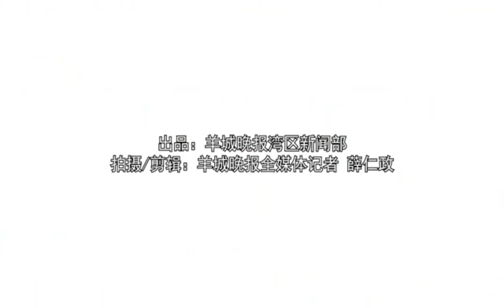Enjoy the Hung Ga Kuen (Chinese martial art) in Guangdong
Hung Ga Kuen (Chinese martial art), the first of the five famous boxing in Guangdong, has a history of more than 300 years. Cai Jingsheng, 46 years old, who learned Hung Ga Kuen from his father when he was young, is the successor of Hung Ga Kuen in Shunde. His superb boxing skills attracted many young people, and many foreigners came to learn from him. The intangible cultural heritage of Guangdong can not only be inherited, but also glow with new vitality in this new era.